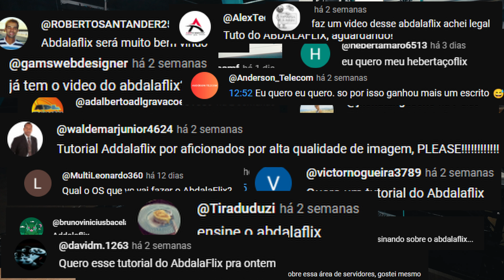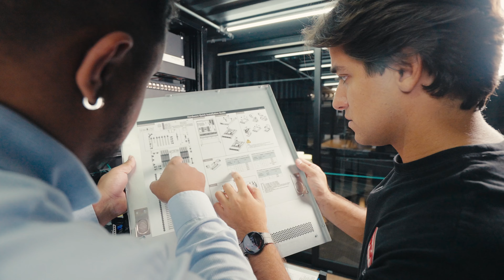Server de (quase) 1 MILHÃO DE GIGA | Projeto PETABYTE (Parte 2)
Powered by:
- Seagate Brasil
- MG Data
- Gigabyte Servers Brasil

▶ Se você gosta de Filmes, Câmeras, Tecnologia, Carros... e tudo relacionado a isso, você achou o *OURO* meu amigo!! O Abdala Brothers é uma produtora de filmes, e aqui mostramos os bastidores do nosso trabalho e tudo que gira em volta do mundo da tecnologia.

▶ *CAPÍTULOS*
0:00 Intro
0:28 O que faremos?
1:13  Transferência Antonov 1
2:24 Backup server
2:50 Abdalafllix
3:14 Backup server
3:50 Adeus The Flash
5:40 Novos processadores
8:48 Instalando RAM
11:10 De volta aos AMD EPIC